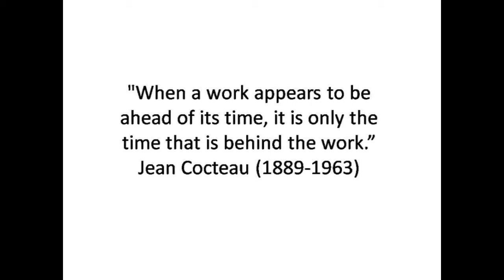1880-1920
Poiret, Vionnet, Ballet Russe, Diaghilev, Erte